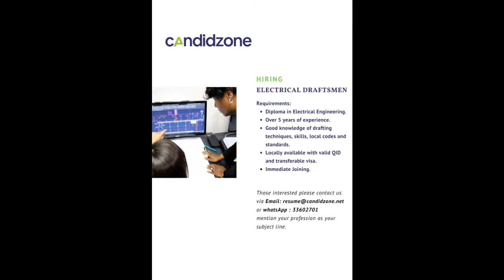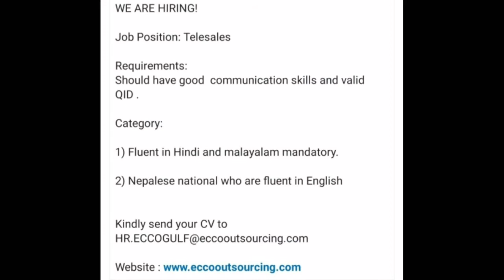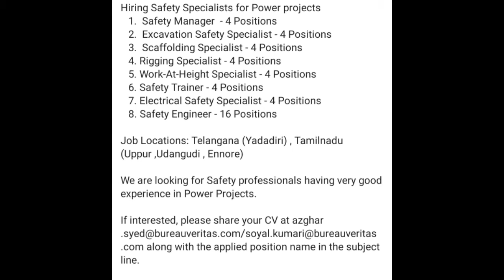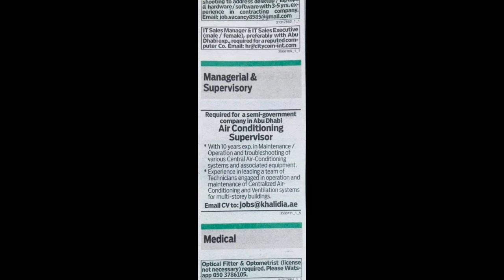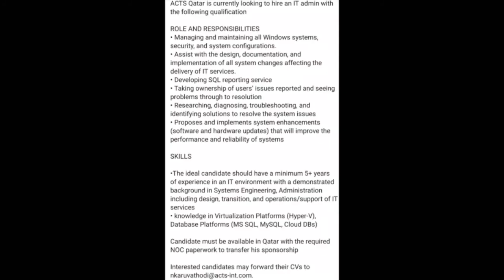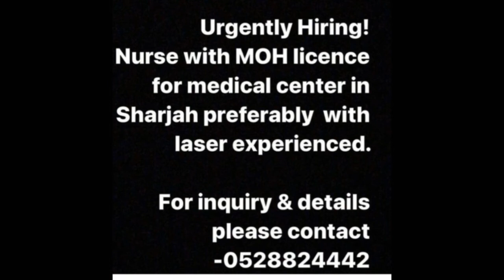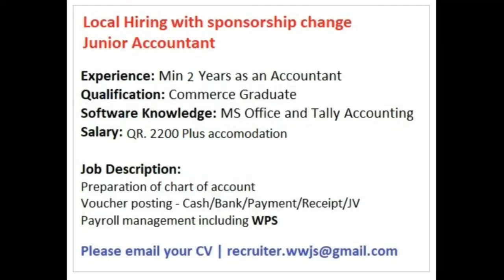Various Job Available II Job Available in Gulf Countries II In Gcc II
Job Available II Job Available in Gulf Countries II In Gcc II

Operation Manager Vacancy with Very Good Package ## Job available in Gcc ##